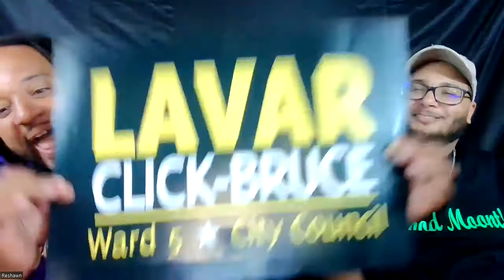Dragon Ball Super : Super Hero, Prey, Day Shift, Beast, House of the Dragon reviews and more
Timecodes
0:00 - Intro - Good to see you all
3:40 - Diggin' in the crate: Rod Wave, The Game, Meg the Stallion
23:58 - Insomnia Hour: Cobra Kai trailer, Reservation Dogs, Flatbush Misdemeanors, Rap Shit, Raising Kanaan, Better call Saul, I am Groot, She Hulk, House of Dragons, P-Valley
1:05:23 - Popcorn Papi: Prey, Day Shift, Honor Society, Beast, DragonBall Super: Superhero
1:51:40 - Home Cookin': Ward 5 voting Congrats to Lavar Click-Bruce, Youth and High school sports back
1:54:14 - Blitz Package: UFC update, Preseason almost over, Deshaun new verdict, shoutout to Caleb Wagner
2:03:40 - Outro